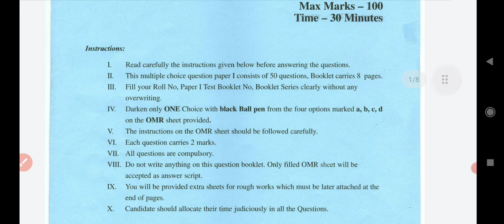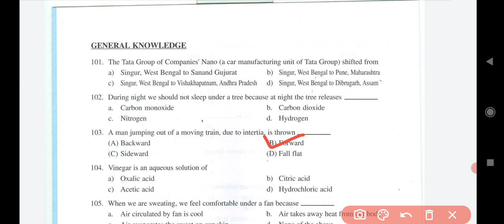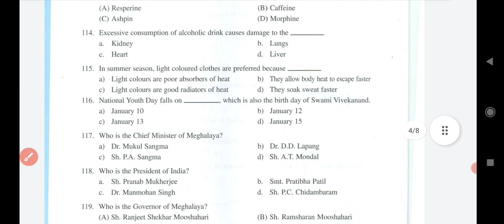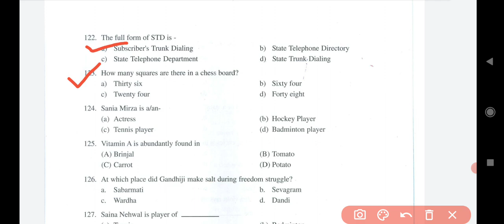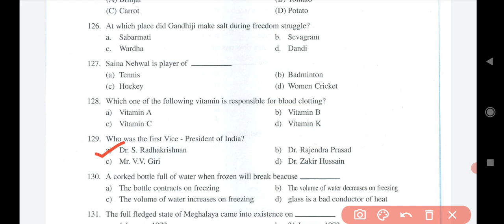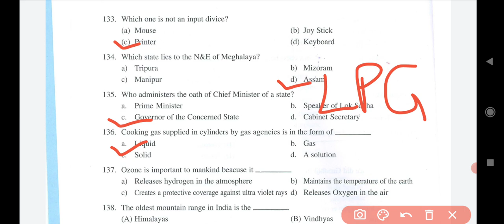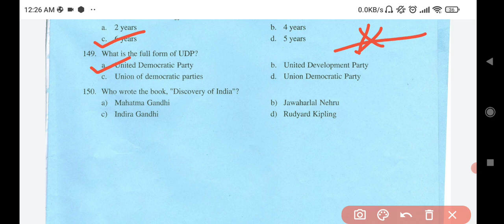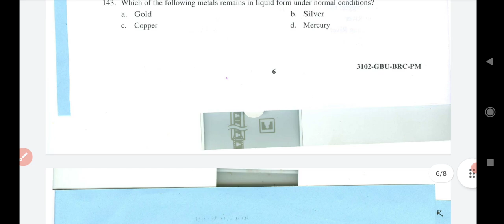Meghalaya police previous question paper | UB GROUP PAPER 3 | GK